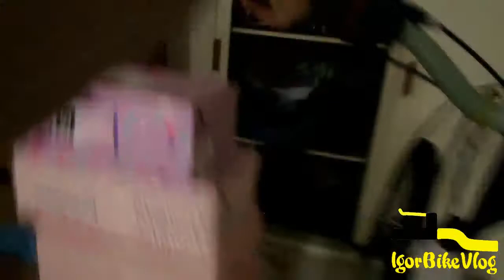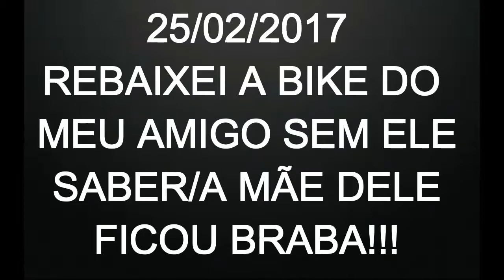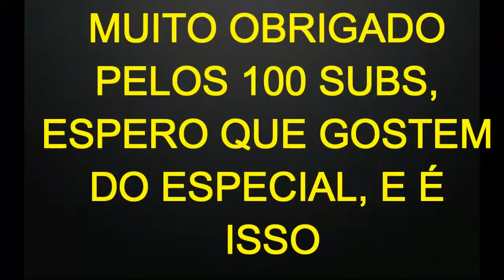ESPECIAL 100 INSCRITOS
iai galera do grau, beleza? não vou fazer discurso, porque o discurso esta no video ksksksksk.
Comente eufaçoparte, se voce e inscrito, farei um video de falando todos que comentarem.
fuiiiiiiiiiiiiiii